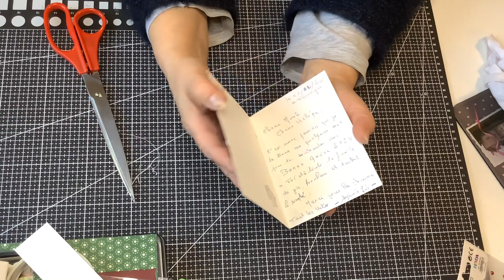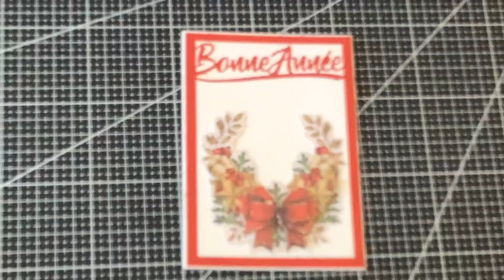BAL du Bonheur ♥♥ Merci Sylvie ♥♥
♥♥ Meilleurs Vœux pour 2024 ♥♥